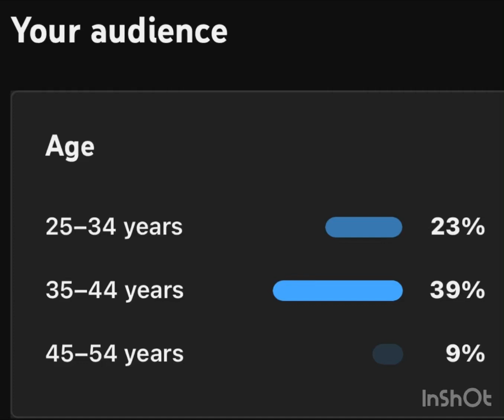My sister told me to make this a video.(and tbh I am pretty shocked)